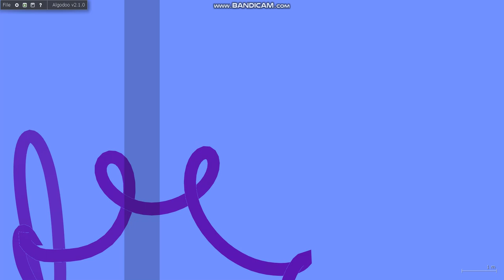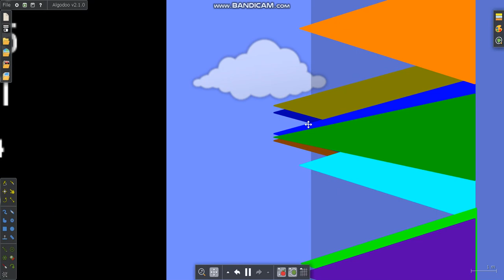Algodoo - Algicosathlon Day 4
oof
I made a lot of mistakes :/